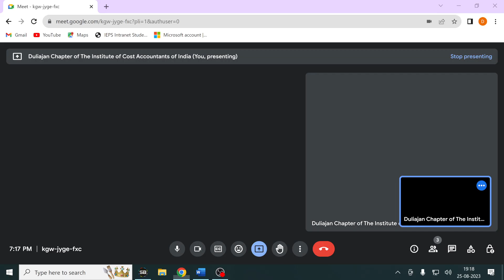25.08.2023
Industrial Laws